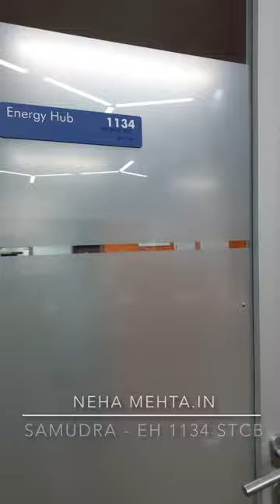Neha Mehta - Digital Art Samudra STCB, Bangalore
Samudra offers a sanctuary for the mind and spirit. It seeks to transport individuals to a tranquil underwater realm, inviting them to connect with the ocean's innate serenity and find solace in its gentle embrace.

The gentle undulations and rhythmic movements in the design create a soothing atmosphere, akin to the lullaby of the ocean's waves. Each element is thoughtfully crafted to harmonise with the overall theme, invoking a sense of calm and relaxation.
In Indian culture, the ocean holds a sacred place, revered for its profound symbolism of spirituality and abundant wisdom. The ocean remains a vast and uncharted frontier of possibility. It stands as a gateway to divine enlightenment, offering a wellspring of profound insights and timeless teachings to those who seek its depths.

The concept design of the Samudra encourages one to embrace the flow of the artwork and let go of worldly concerns. It invites contemplation and offers a serene refuge where one can find comfort in the beauty of the ocean's timeless allure.